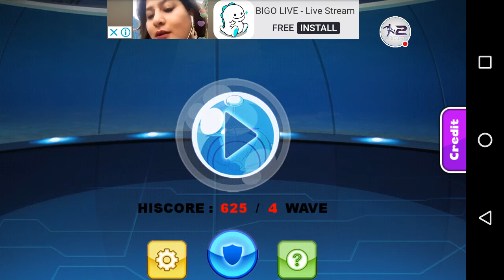Dragon Battle Fighter Z ANDROID Walkthrough Gameplay Review with Sayien Fighters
Hello guys today we play the Dragon battle fighter z ANDROID walkthrough gameplay review with sayien fighters and fight with goku against other fighters of dragon ball z
Dragon ball super fan? This combat fighting game will blow your mind.

Get ready to take your super saiyan warrior to the ultimate level with this amazing android game.

Your mission is to beat the strongest fighterz from all other universes in order to challenge the most powerfull mortal warrior even a god of destruction can't beat.

How to play:

You have to do your best with only 3 golden balls.
And be able to beat all enemies to reach the final stage wave and get the final form of goku super saiyan warrior.

As soon as you overcome levels you gain much more power and you become stronger.

You can also use earned coins to buy more attack skills like the Kamehameha or the kaio-ken technic.

Using special items you can unlock super saiyan blue vegito by fusion with vegeta.

Features:

- 4 Strong bosses
- Use coins to buy more dragon ball fighterz and continue from the last wave
- Super saiyan blue transformations
- Upgrade skills, speed and attacks.
- Cool graphics
- Small size apk
- Fast application

Enjoy playing and share with friends.